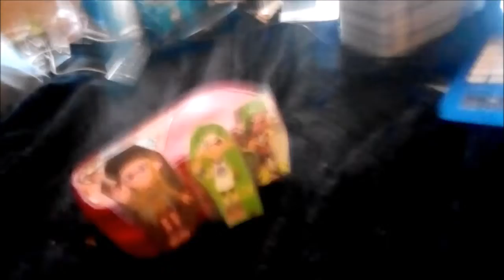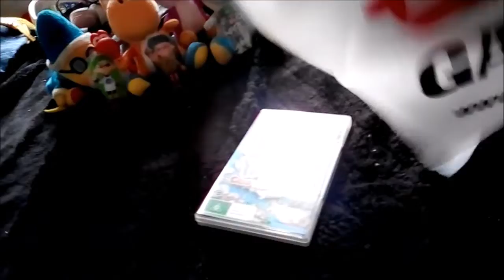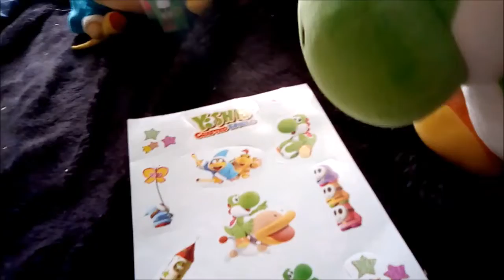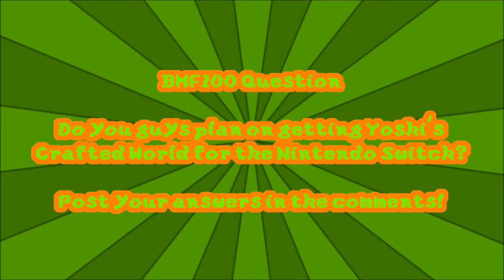BMF100 Short: Yoshi's New Game!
Green and Yoshi go get Yoshi's Crafted World for the Nintendo Switch from EB Games.